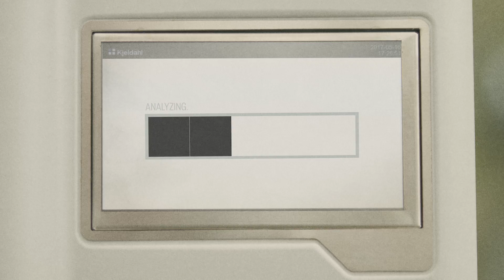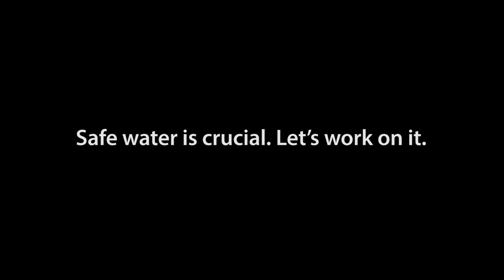OPSIS LiquidLINE - A Piss in Mississippi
In Sweden we do not say a Drop in the Ocean but instead we say A Piss in Mississippi…

Measuring Nitrogen in rivers and reducing over fertilization is important.

The OPSIS LiquidLINE KjelROC range of analyzers offers innovative, precise and cost efficient solutions for Digestion, Distillation, Titration and determination of protein according to the Kjeldahl method.

Unique Predictive Titration gives several advantages in the lab such as superior measurement at low nitrogen levels. The possibility to send and receive results wireless, significantly reduces the integration and IT costs. A Digestion block with even and robust heating increases quality of analysis.

The Kjeldahl method (TKN) or Kjeldahl digestion is a method for the quantitative determination of organic nitrogen. This method was developed by Johan Kjeldahl in 1883 and is today the reference method to determine Protein in food and feed.